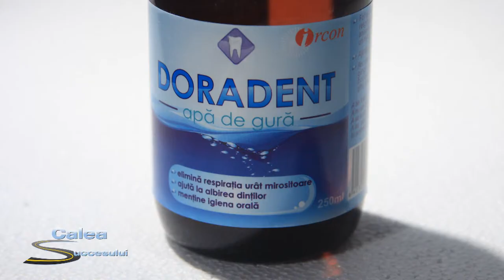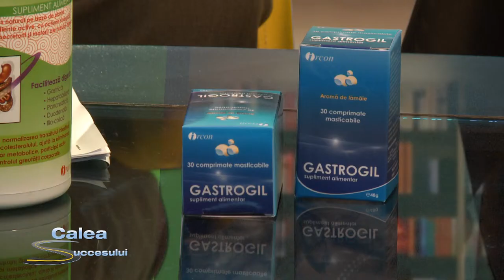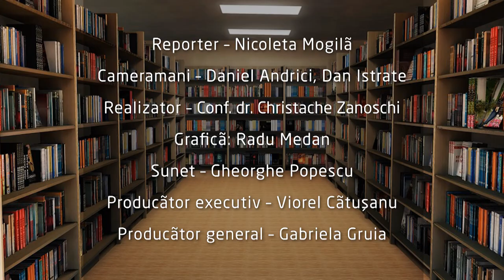Calea Succesului NET Editia 7